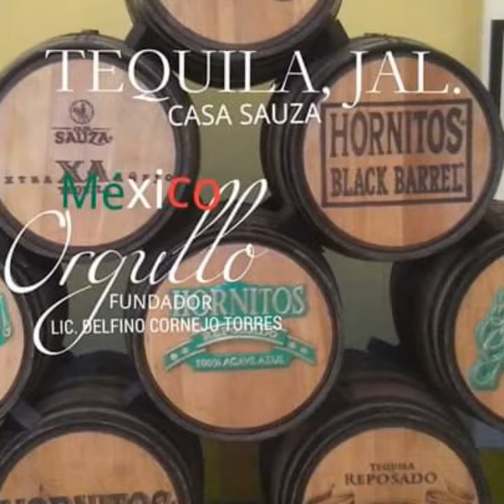BIENVENIDOS A MÉXICO TURISMO ORGULLO MEXICANO FUNDADOR LIC. DELFINO CORNEJO TORRES